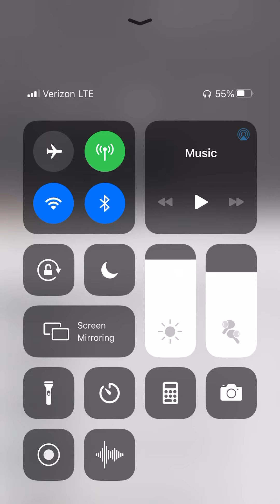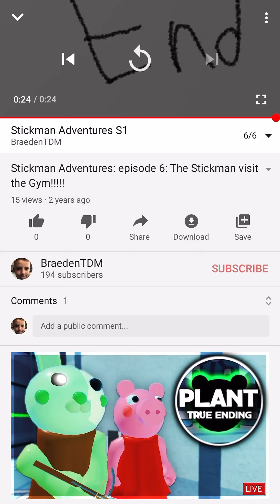Reacting to my cringey animated series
Recorded outside get this vid to 10 likes and 100 views for season 2.